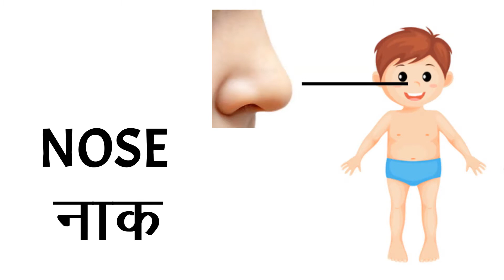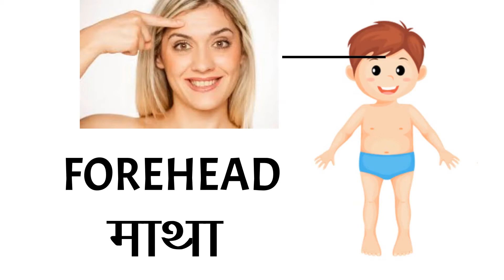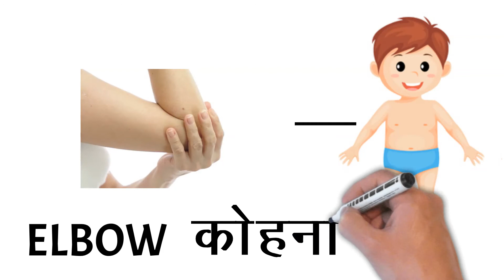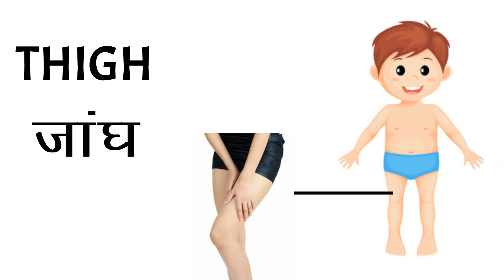Body Parts name for kids | शरीर के अंगों का नाम | Human body parts name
Today we will learn about our body parts name. Many organs make a human body . So, let's learn their name and functions.